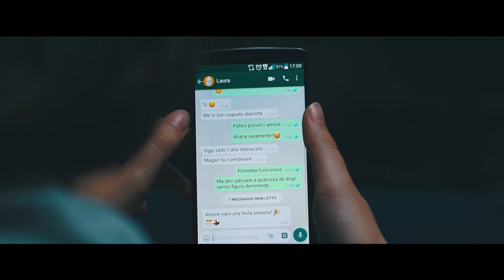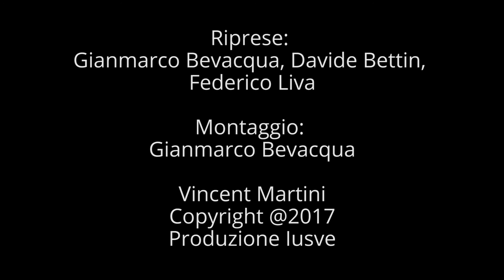Till The Sun | Glasm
Questo video nasce come riproposizione del video musicale "Till The Sun" di Vincent Martini.

Scritta da: Davide Bettin, Gianmarco Bevacqua

Regia e Montaggio: Davide Bettin, Gianmarco Bevacqua

Cast artistico: Giulia Gatto, Alberto Pellizzon, Federico Liva, Andrea Bortolato, Giada Moresco

• Registrato con Sony A6000 e GoPro Hero 4 Black
• Montato con Premiere Pro CC